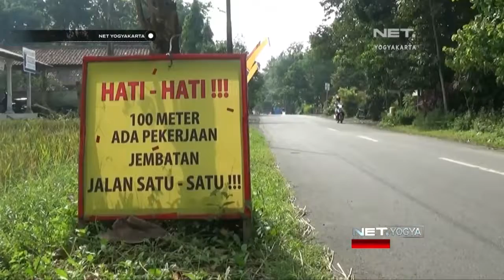NET YOGYA - Perbaikan Jembatan Jalur Alternatif Selesai Setelah Lebaran